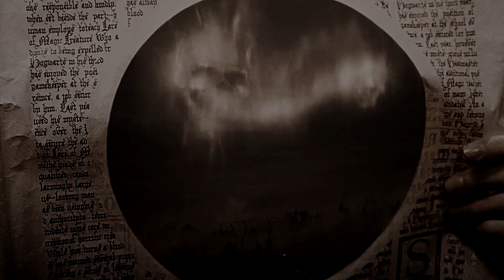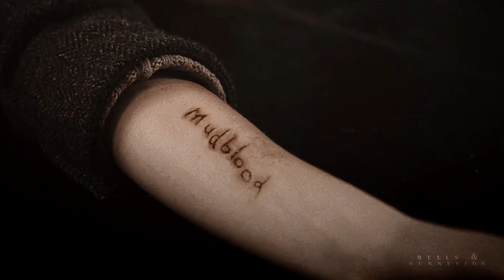The Order of the Phoenix | MUDDY WATERS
❝These are dark times, there is no denying. Our world has perhaps faced no greater threat than it does today.❞

Surprise! (ish)

Lili (Bells, Marauders Editing Queen) and I started this project long ago, but it was just a few random manips and vague ideas until the last week of 2020, when we decided to basically edit the whole thing on a rampage. In a fit of pure insanity, we decided to go to some places that no editors have gone! This video might be kind of crazy and hard to follow, and it doesn't include everyone...but the idea is that piece by piece, video by video, we'll build the Marauders Cinematic Extended Universe. Join us in our endeavors!

Working with Lili was such an AMAZING EXPERIENCE! I am so grateful to have had the chance to collaborate with the Marauders queen. We were both as stubborn as can be and always argued about who was the better editor (Lili, 100%), but in the end, we both really influenced each other and pushed one another to do the best work ever. It was a really cool project and I look forward to the chance we may get to go at it again!

I really hope you all enjoy watching this as much as we enjoyed making this.

P.S. The manip in the thumbnail is Lili's, but she refuses to admit how freaking amazing it is. It's important that I prove her wrong.

FANCAST:

Peter Pettigrew — Jamie Bell
Lily Evans — Sophie Skelton
Marlene McKinnon — Alicia Vikander
Mary Macdonald — Lily Collins
Alice Longbottom — Carrie Mulligan
Frank Longbottom — Jim Sturgess
Andromeda Black — Jessica Brown Findlay
Alastor Moody — Tom Hardy
Dorcas Meadowes — Maisie Richardson-Sellers
Emmeline Vance — Jenna Coleman
Edgar Bones — Michael Fassbender
Benjy Fenwick — Rahul Kohli
Caradoc Dearborn — Colin Morgan
Molly Weasley — Karen Gillan
Bill Weasley — Thomas Horn
Voldemort — Tom Hughes
Severus Snape — Aneurin Barnard
Regulus Black — Timothée Chalamet
Bellatrix Lestrange — Katie McGrath
Rodolphus Lestrange — Richard Madden
Barty Crouch Jr. — Louis Partridge
Evan Rosier — Will Tudor
Mulciber — Freddy Carter
Fenir Greyback — Aidan Turner

Footage is from Harry Potter & various.
Music is Muddy Waters by LP.